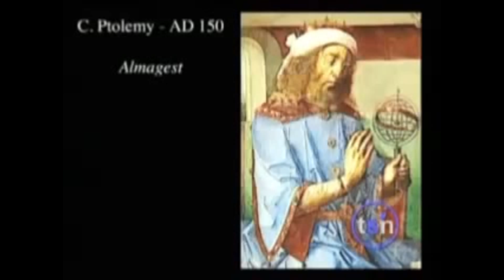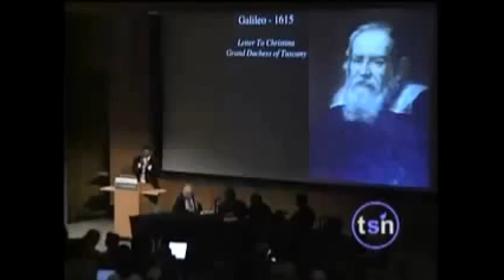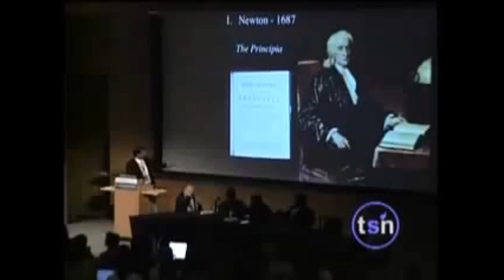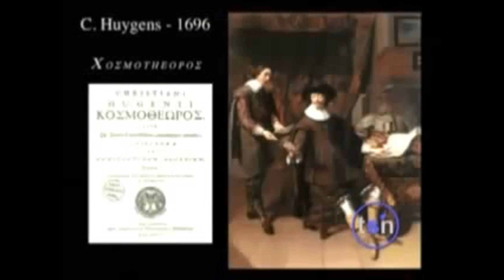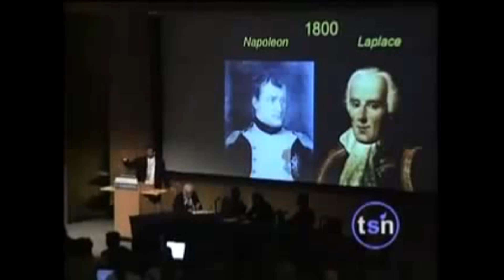Neil Degrasse Tyson - On "The God Of The Gaps" and "Intelligent Design"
Neil educates us on "The God Of The Gaps" and the stupidity of intelligence design. Is it true that "Where knowledge ends - God begins"? Neil is also being generally awesome, as per usual.

Neil deGrasse Tyson (born October 5, 1958) is an American astrophysicist, author, and science communicator. He is currently the Frederick P. Rose Director of the Hayden Planetarium at the Rose Center for Earth and Space and a research associate in the department of astrophysics at the American Museum of Natural History. From 2006 to 2011, he hosted the educational science television show NOVA ScienceNow on PBS and has been a frequent guest on The Daily Show, The Colbert Report, and Real Time with Bill Maher. Since 2009, he has hosted the weekly radio show Star Talk. In 2014, Tyson hosted Cosmos: A Spacetime Odyssey, an update to Carl Sagan's Cosmos: A Personal Voyage (1980) television series.

In an interview with Roger Bingham on "The Science Network" he said:
"[A] most important feature is the
analysis of the information that
comes your way. And that's what I
don't see enough of in this world.
There's a level of gullibility that
leaves people susceptible to being
taken advantage of. I see science
literacy as kind of a vaccine against
charlatans who would try to exploit
your ignorance."